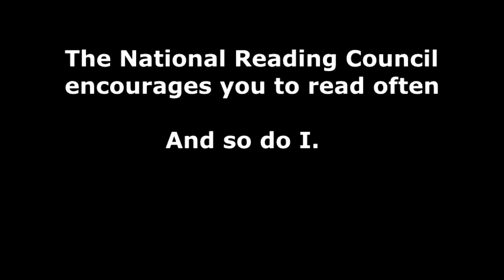Are Writer's Conferences For Readers and Writers?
Discover what you can get out of a conference, whether you're a reader or a writer.